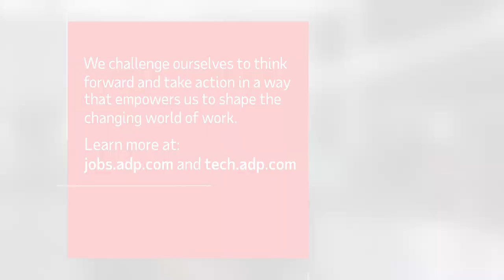ADP: What We Do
Learn what ADP does from our people! We're a global provider of cloud-based human capital management (HCM) solutions for businesses of all sizes. In this video, you'll hear from our associates what makes ADP a great place to work.